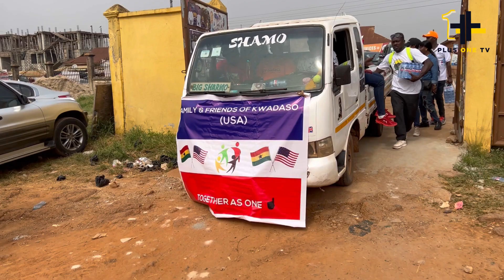Dr Osei Kwame Despite Bugatti brokedown in Kumasi as he & Dr OforiSarpong Storms Kwadaso Home Coming